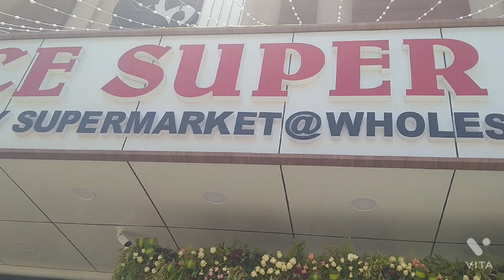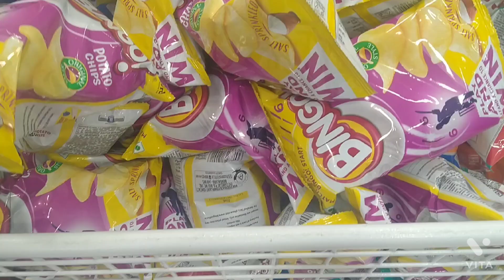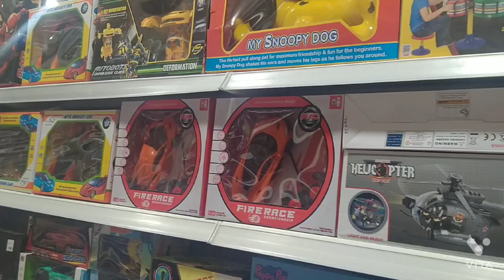Grace Super Market Avadi ( Nivi's vlogs)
Grace Super Market at Avadi kamaraja Nagar